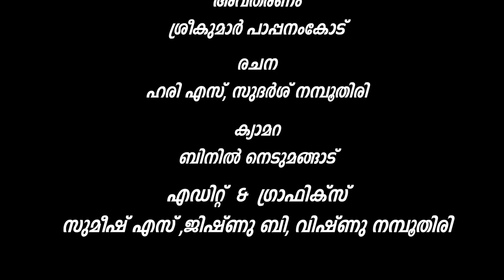ഊരിപ്പിടിച്ച വാർത്തകൾ; ഭാഗം-1 | OORIPIDICHA VARTHAKAL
ഊരിപ്പിടിച്ച വാർത്തകൾ; ഭാഗം-1, ഇതാ വാർത്തകൾ ഊരിപ്പിടിക്കുന്നു..  | OORIPIDICHA VARTHAKAL